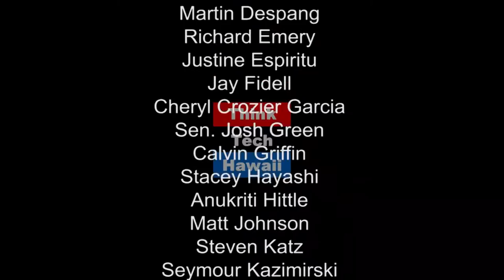What's New at the Hawaii State Public Library System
Stacey Aldrich has more than 20 years of library experience, and was named the State Librarian of Hawaii in April 2015. Prior to Hawaii, she served as the Deputy Secretary for the Office of Commonwealth Libraries in Pennsylvania and State Librarian of California, after serving as the Deputy State Librarian of California for almost two years. Stacey has also worked in public and academic libraries. She was named one of Library Journal's Movers & Shakers in 2003, and is an impassioned futurist, who has worked as a Senior Associate at the futuring think tank of Coates & Jarratt, Inc. She also served on the board of the Association of Professional Futurists. Stacey earned both her Bachelor of Arts in Russian Language and Literature degree and MLS from the University of Pittsburgh. She is currently the vice president/president elect of the Chief Officers of State Library Agencies (COSLA).